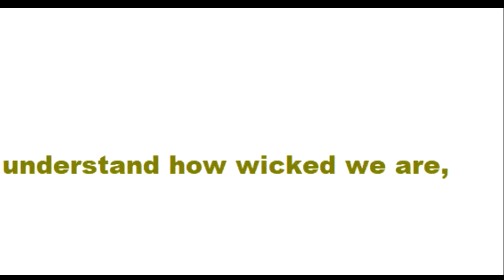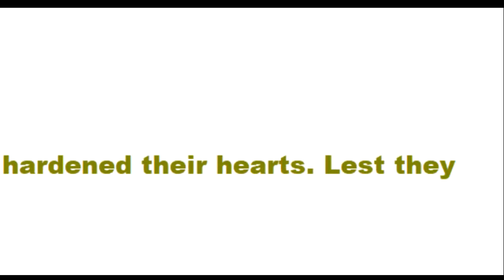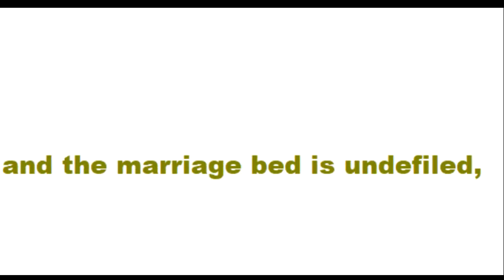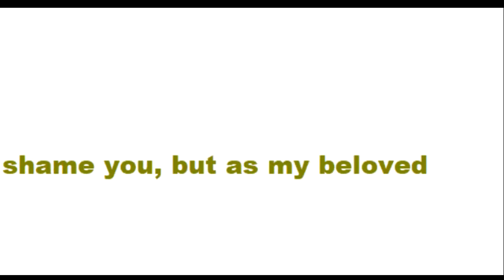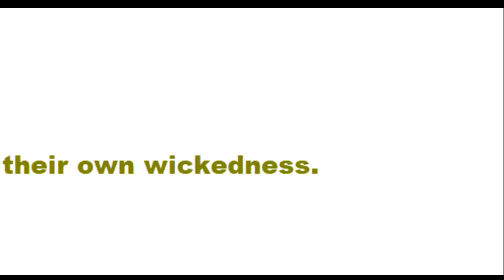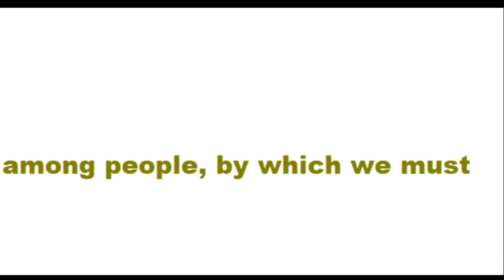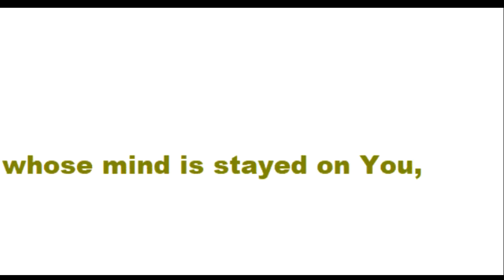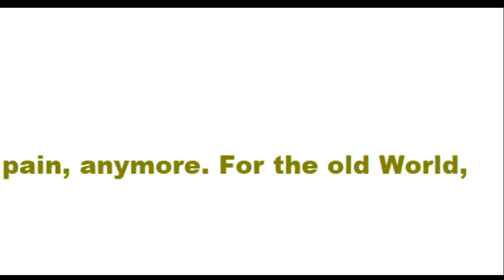Scriptures About Sin Judgment And Salvation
A video, with some Scriptures, about Sin, Judgment, And Salvation, being read on it, automatically.